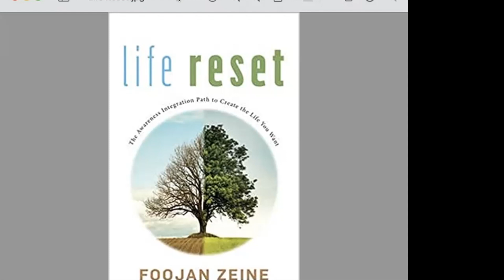E281-Inner Voice - A Heartfelt Chat with Dr. Foojan Zeine with Nanci Smith about untangling Marriage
E281 – Inner Voice – a Heartfelt Chat with Dr. Foojan. In this episode, Dr. Foojan Chats with Nanci Smith, a veteran divorce lawyer with over 30 years of litigation experience and who is now a leading advocate for the Collaborative Divorce model and mindset. She is licensed to practice in Vermont and New York and offers nationwide consultation services. She teaches other lawyers about Ethics, Family Law, Custody, and Collaborative Divorce. She believes a good divorce is possible with the proper legal, financial, and emotional support. Her first book, Untangling Your Marriage: A Guide to Collaborative Divorce, was recently published by Rowman & Littlefield and is now available.